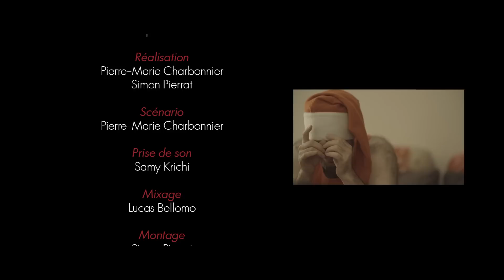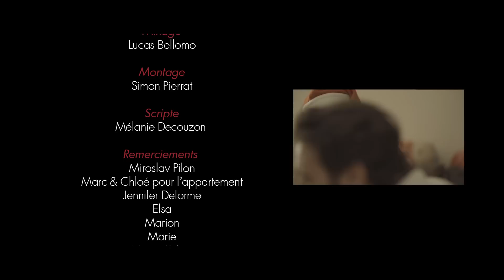JINGLE BELLS - Compose it art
Un conte de Noël par Compose it Art